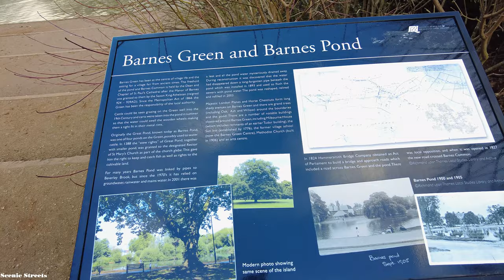[4K] London Walk - 🌞 Barnes High Street and Riverside in South West London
In this episode we walk along the riverside and high street of Barnes which is a very pretty and affluent village in South West London.

Filmed on:  3.35pm, 29 January 2022
Temperature:   13°C/56°F
Filmed in:   4K 30 FPS

Distance walked:  0.8  km / 0.5 mile

00:00 – The Terrace
02:35 – Lonsdale Road
03:12 – Barnes High Street
07:35 – Stanton Road
10:05 – Barnes High Street
11:55 – Station Road
19:10 – Willow Avenue